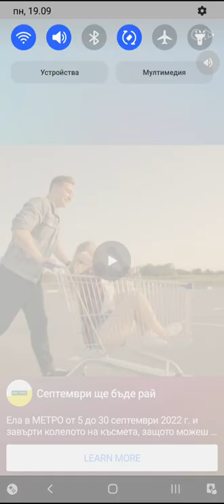Archero Chapter 33.Level-1 to 25